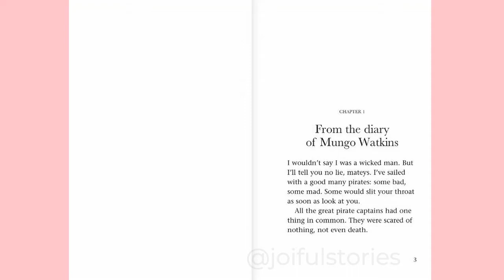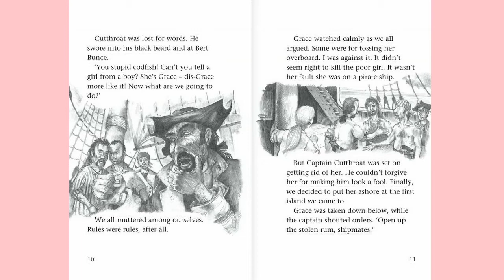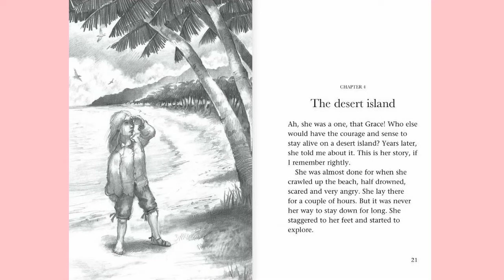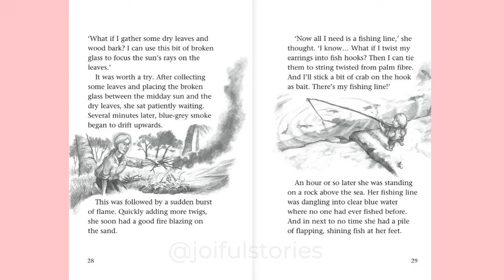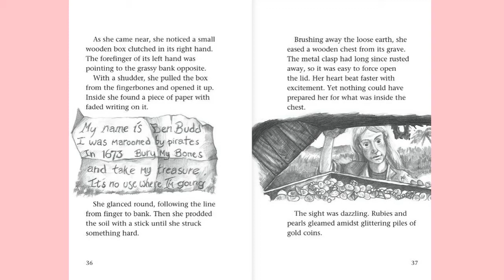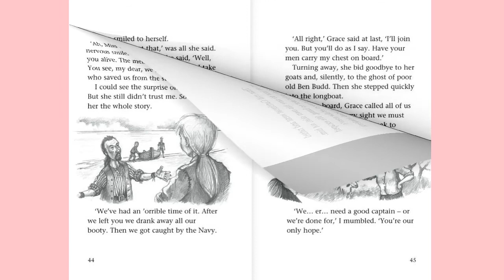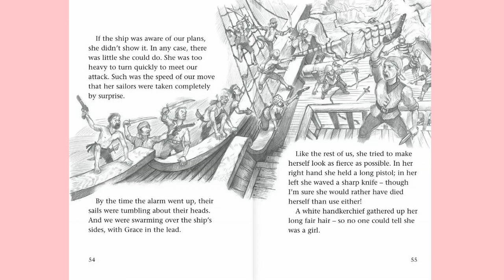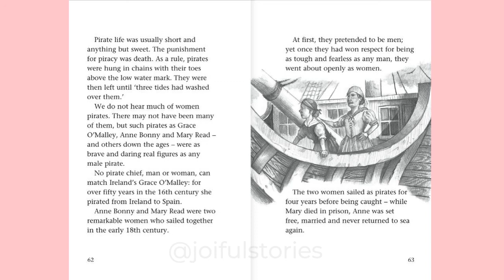Grace the Pirate - Joiful Stories Read Aloud Read Along CHAPTER Books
Find out how a girl became captain of the pirates!